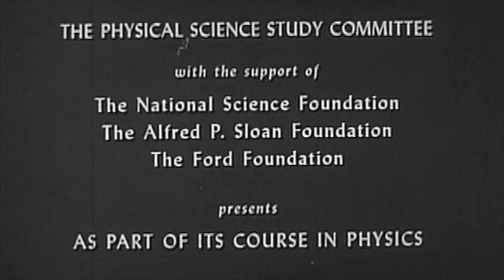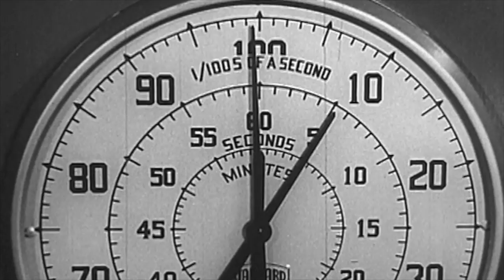A Short Interval Of Time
Music and editing by me.